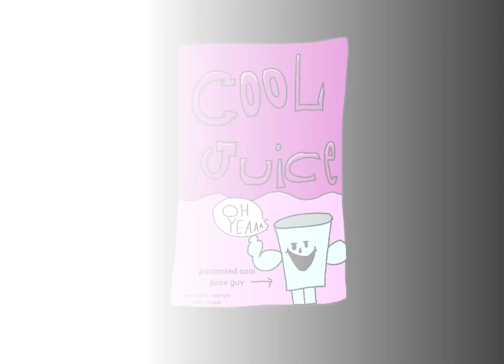drawing the cool juice guy from @dat_bunnie_boi ‘s young animators because yes